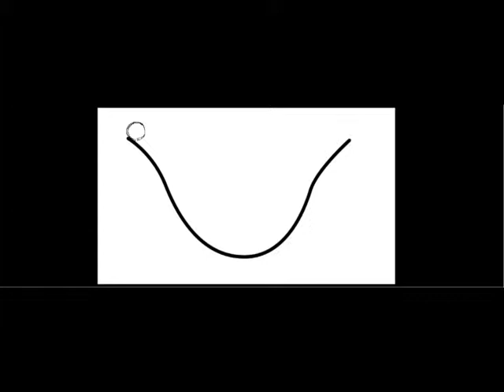Ball Gully Pencil Test 3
And, for your viewing pleasure, attempt number three!